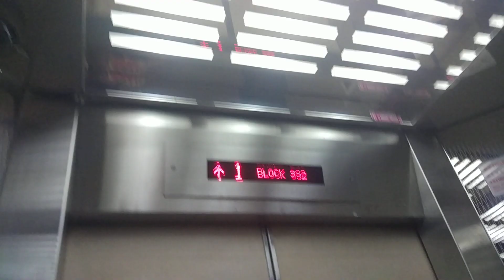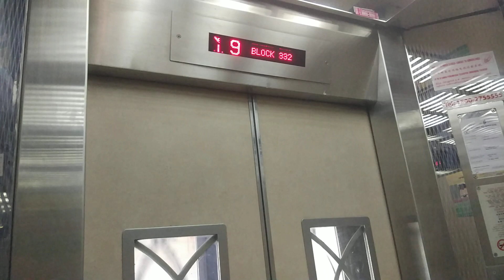Block 332 Sembawang Mitsubishi Elevator Lift B